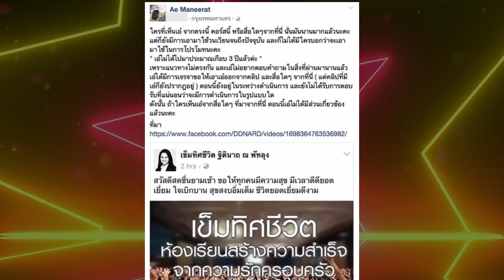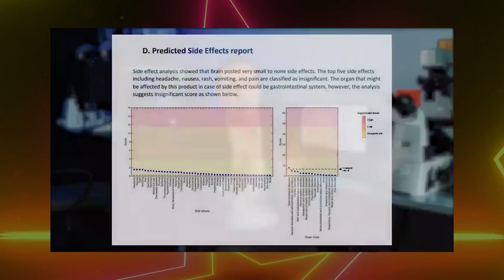รวม“คนดัง”ที่เคยเข้าคอร์ส “เข็มทิศชีวิต” แต่สุดท้ายต่างทยอยถอนตัวออก บอกเลยพีคมาก | TOP DARA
เรียกได้ว่าชื่อของ “ครูอ้อย” กลับมาถูกพูดถึงอีกครั้ง หลังกำลังเป็นที่สนใจ เมื่อคอร์ส “เข็มทิศชีวิต” ของ “ครูอ้อย ฐิตินาถ ณ พัทลุง” ที่มีดารา และนักธุรกิจดัง เข้ามาร่วมคอร์สจำนวนมาก มีผลตอบรับในแง่ดี และแง่ลบเข้ามาอย่างต่อเนื่อง ก่อนคนดังในวงการ รวมทั้งคนสนิทต่างทยอย ถอนตัวออก